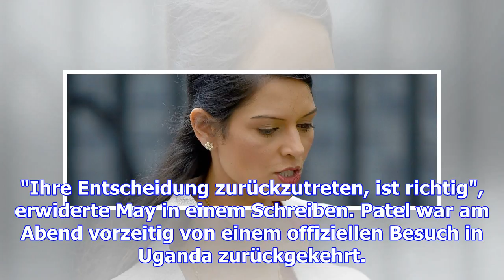Großbritannien: may verliert nächstes kabinettsmitglied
Mittwoch, 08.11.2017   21:25 Uhr In Großbritannien ist die Ministerin für Internationale Entwicklung...